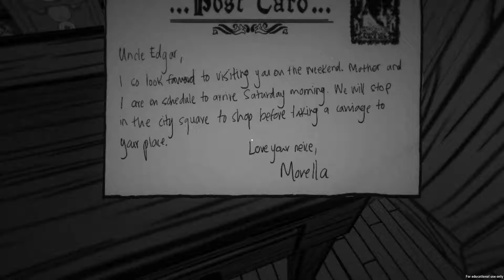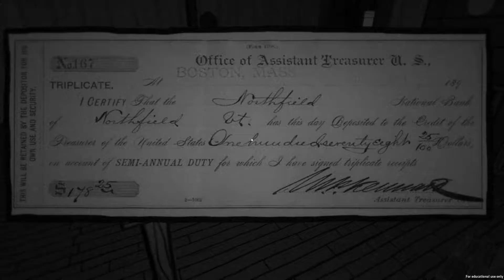I GOT WHAT I DESERVE | The Tell-Tale Heart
Lots More Stuff to Come Both Good and Bad

Be Excellent to each other and Stay Safe :-)